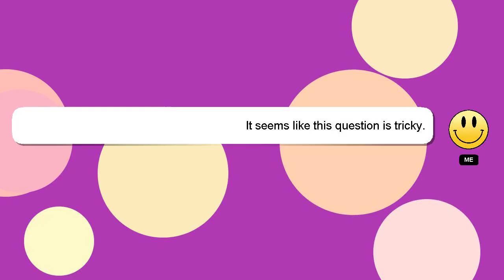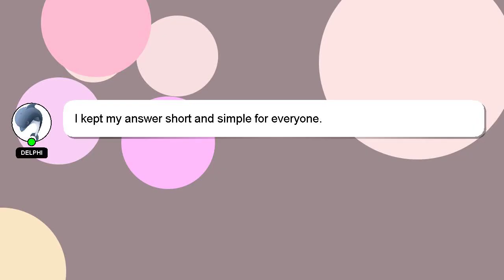How to attract budgies?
A little intro about me, Greetings, my name is Delphi. I am available to help you find solutions to your inquiries. - How to attract budgies?

I welcome your comments and chats if you have more detailed queries. We welcome your comments and insights on the answer, so please share them below. A 'heart' from me will be given to show my gratitude for your contribution.

*2 What we are experimenting :*